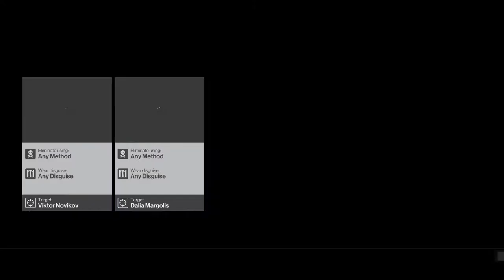Hitman (2016) gameplay (no commentary)